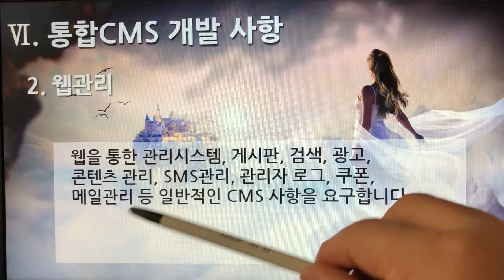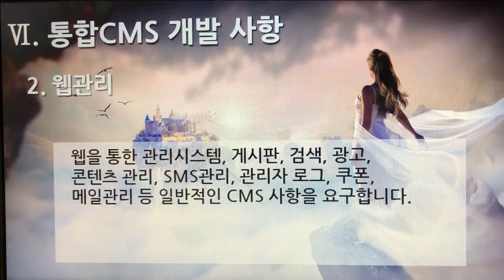[촬영] 1부. 플랫폼 제안요청서(Platform Proposal Request) - 통합 CMS개발 사항(Integrated CMS Development) 2. 웹관리